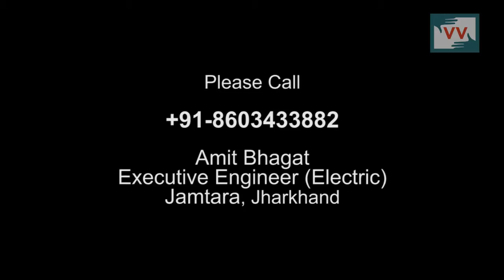Villagers of Kalajharia are Living in dark - Video Volunteer Kranti Murmu reports